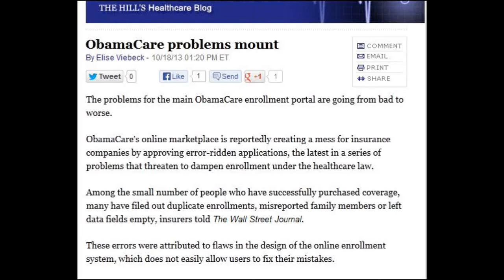Problems plague Obamacare rollout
ObamaCare problems mount